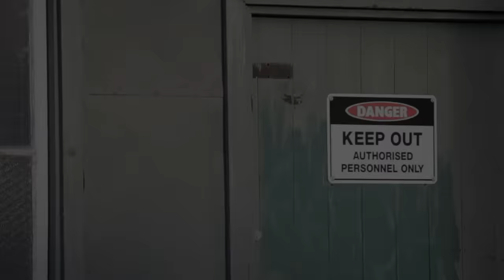KTM 300EXC THE POWER OF SOUND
Motology Films reveals the phenomena of the two-stroke engine, as Adam Riemann and Toby Price unleash the full potential of the KTM 300EXC.